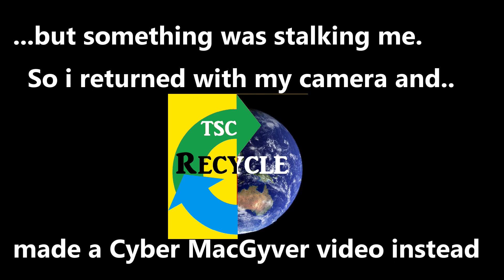Wildlife cam test 🐾 night vision on Aldi Camera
I was filming a video about finding good quality precious metals (gold, copper, aluminium) from discarded and dumped consumer electronics. But before i could begin, something in the bushes made a horrendous noise. So i returned with my Maginon WK4HD Wildlife Camera (ALDI of course!) and setup in an area that seemed very well trodden. Within 48 hours results were surprising.
I'm just silly sometimes...